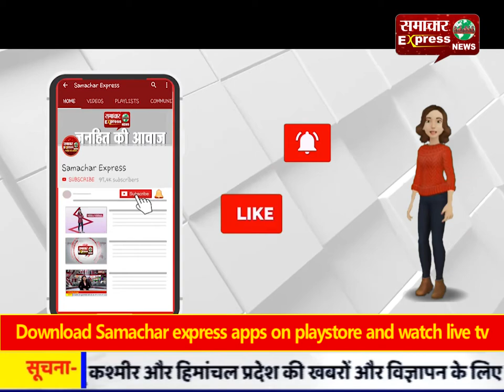घर से बुलाकर युवक को मारी गोली, हालत गम्भीर